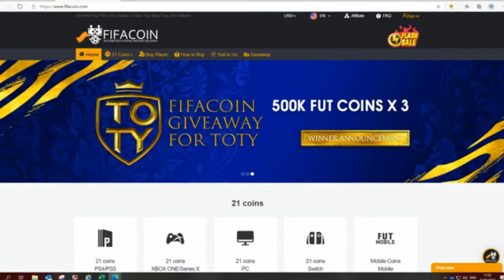5x Red Picks FUT Champions Rewards | 86+ Red Pick (FIFA 21)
Outro: Charlie and Dennis - Dayman

GETTY IMAGES